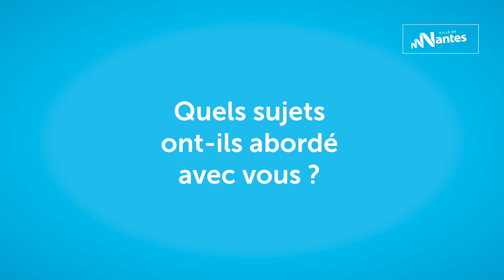Au cœur du quartier Bottière-Pin Sec avec Johanna Rolland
9 mois après les émeutes urbaines qui ont frappé les quartiers populaires, le maire vient au contact des habitants pour parler du quartier, des sujets du quotidien, du projet nantais.